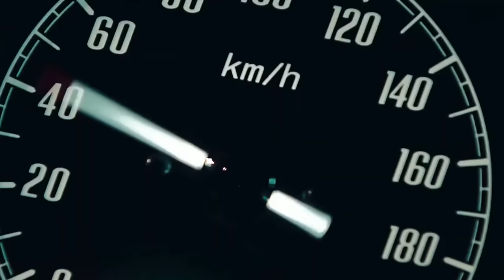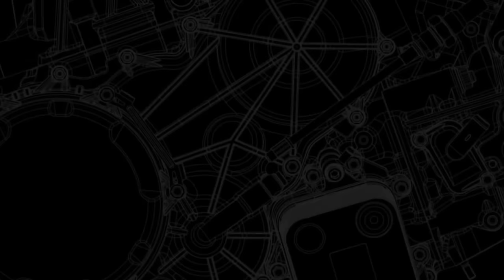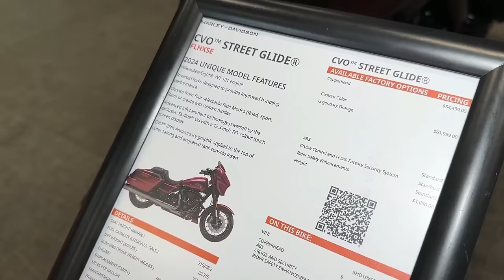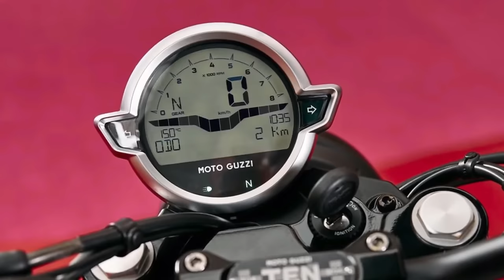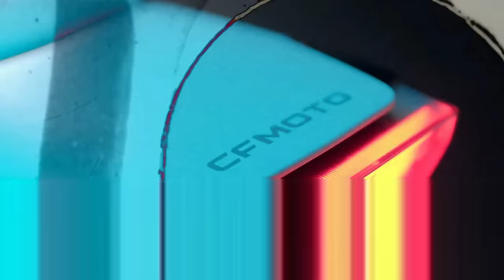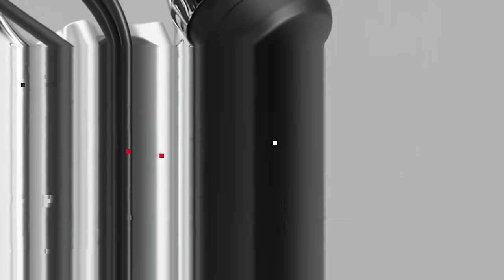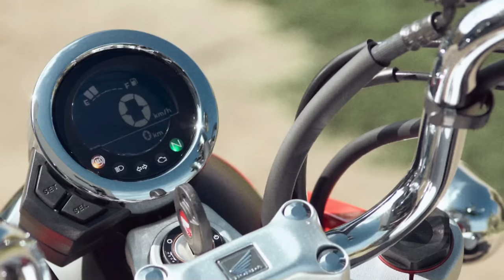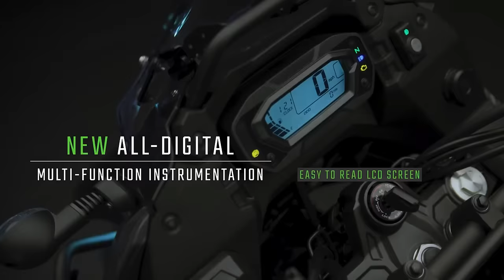25 Amazing 2024-2025 MOTORCYCLES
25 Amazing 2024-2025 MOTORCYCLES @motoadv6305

2025 BMW F 900 GS
2024 BMW R 1300 GS
2025 Triumph Tiger 850 Sport
2025 NEW ROYAL ENFIELD GUERRILLA 450
2025 Honda CB400F
2025 Moto Guzzi V7 Stone Ten
2025 HONDA CB400 SUPER FOUR
2025 SUZUKI GSX1000 NAKED CAFE RACER
2024 Kawasaki Z650 ABS
2024 CFMoto MT-X
2024 Honda Monkey
2024 Kawasaki KLR 650
2025 Honda NX 650 R
2025 HONDA CB 1100 RS BOL D'OR
2025 SUZUKI RGV500R
2025 YAMAHA R1 TRIPLE